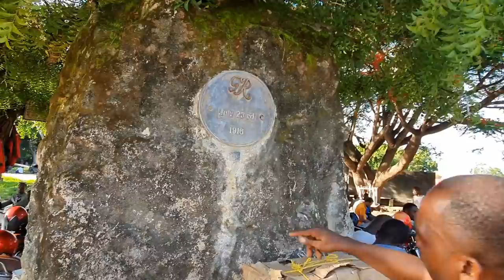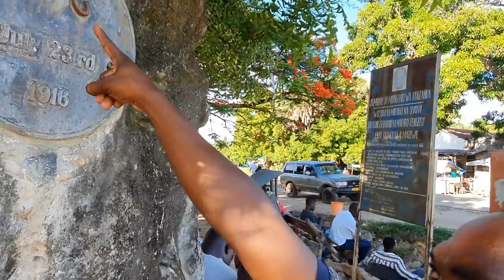Is This The Most Ancient Swahili Town In Tanzania ? Pangani Town l Swahili Culture Pt 2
Is This The Most Ancient Swahili Town In Tanzania ? In today's episode we explore and learn more about the ancient swahili town of Pangani.

Pangani is a historic Swahili town located on the south eastern shore of Tanga Region, Tanzania. The town lies 45 km south of the city of Tanga, at the mouth of the Pangani River.

00:00 - Introduction
03:04 - Historical House In Pangani
11:29 - German District Commission House
12:14 - Pangani District Hospital And Prison
18:22 - Pangani Coconut Camp
22:21 - Walking The Real Streets Of Pangani
31:09 - Conclusion